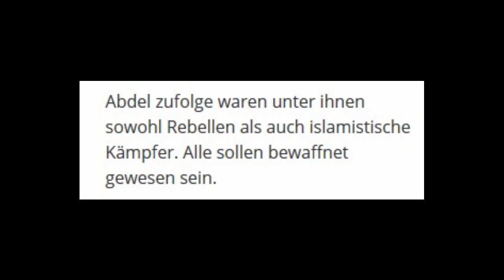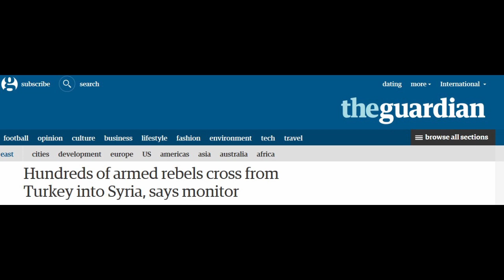Hunderte Islamisten überqueren türkischen Grenzübergang nach Syrien - Guardian, britische Zeitung